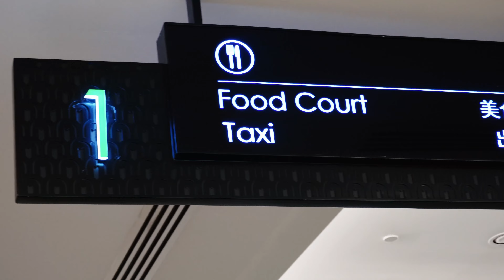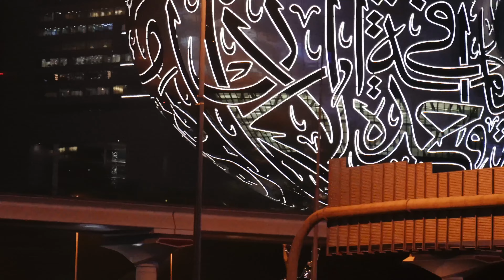Best Shopping mall in Dubai | Mall of the Emirates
Love,
Amz and Manz